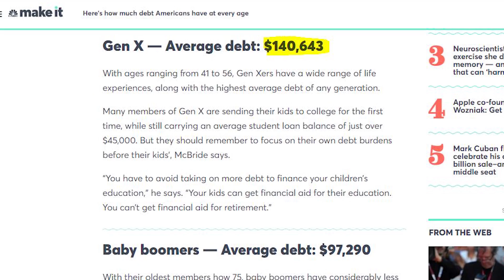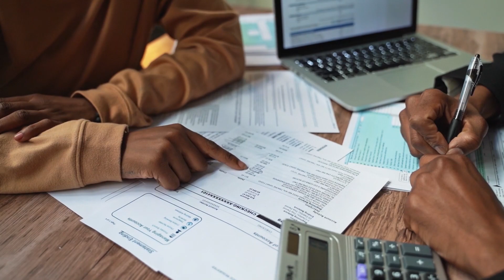Cómo Pagar Deudas RÁPIDO (según la Ciencia) - Guía Paso a Paso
Tenemos un problema muy serio en la sociedad - estamos altamente endeudados. Y yo no estoy hablando de deudas más saludables como las hipotecas - yo estoy hablando de deudas de consumo, créditos para estudios y deudas de tarjetas de crédito. En este video yo te voy a enseñar paso a paso como tú puedes pagar tus deudas rápidas. Este es un método que mejor funciona según la ciencia. Y no te voy a hablar solamente del método bola de nieve o método avalancha. Aquí vamos a unir todos los aspectos del pago de deudas y como tú puedes mejorar tus finanzas personales. Dile adiós a las deudas asquerosas que te consumen después de ver este video y dile hola al éxito financiero y libertad financiera.